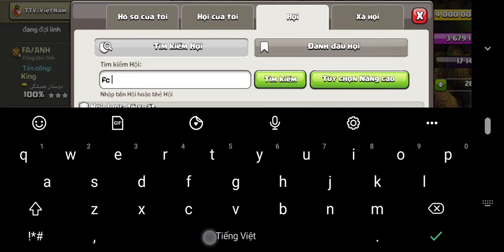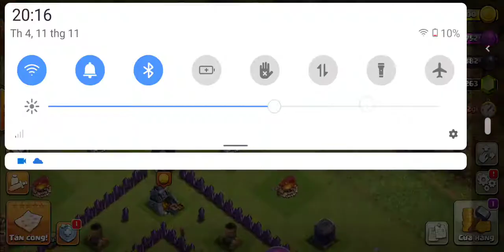Clash Of Clans | TH7 BAY CUP RANK TITANS | Akari Gaming